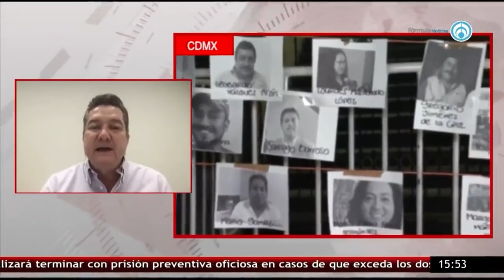México se ubica como el tercer país a nivel mundial más peligroso para el gremio periodístico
-Fragmento de la emisión del miércoles 26 de enero del 2022-